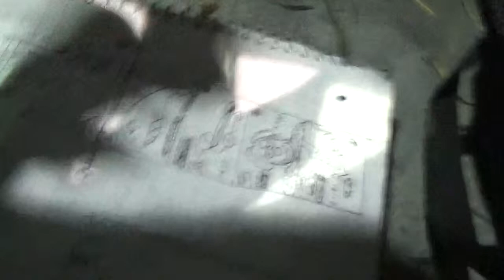The Much Appreciated Kitchen Games Part 8/Conclusion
In the championship game, which is back to being styled much like a football game again, The Long Beach California Hurdle Squirrels go against the Seatle Washington Soldiers.